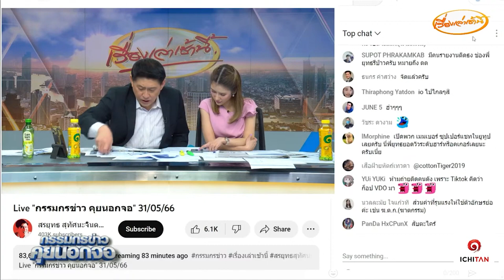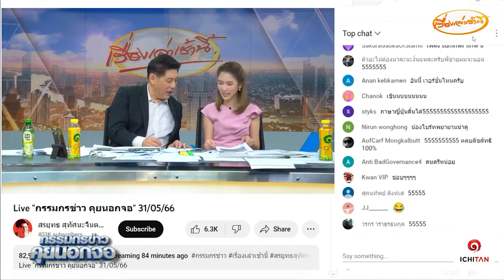เพลงอะไรว่ะ !! เมื่อ ไบร์ท ท่องเพลง